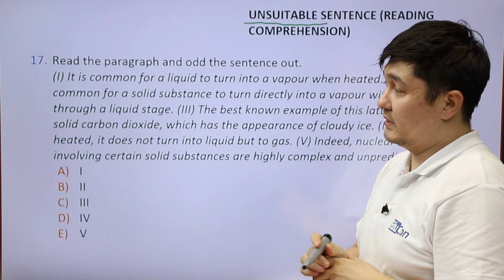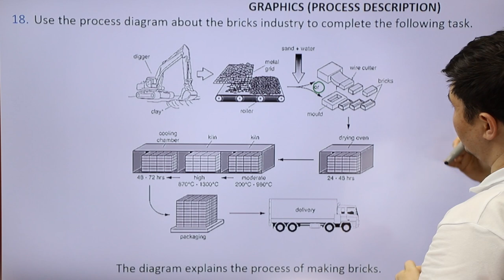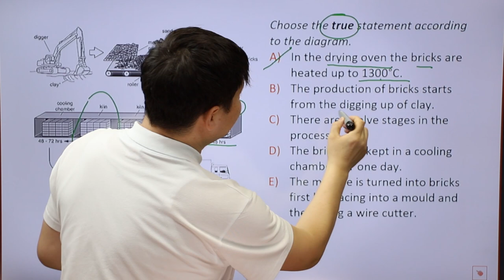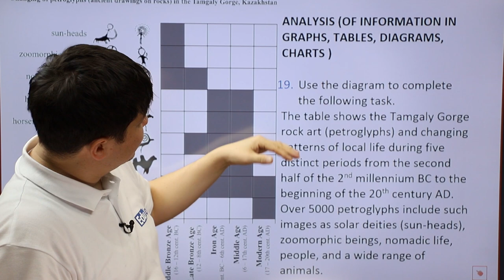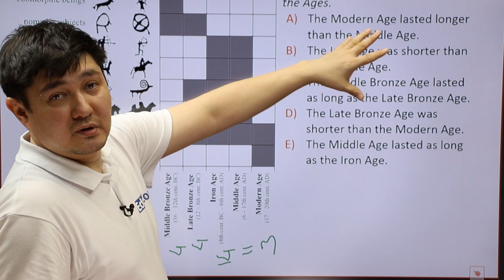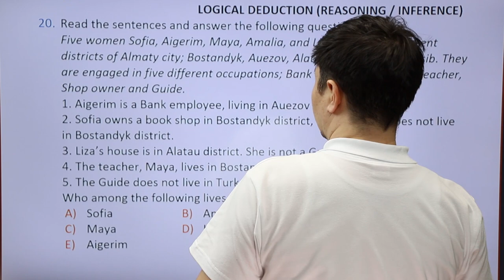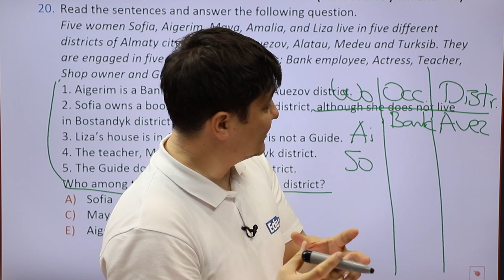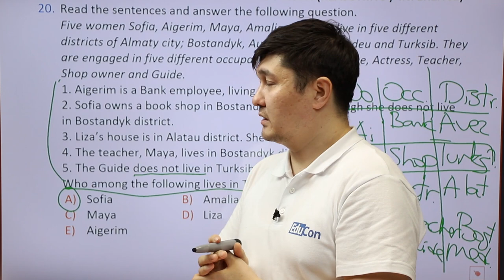4) Ағылшын тілі пәнінен олимпиадаға дайындық - 2-тур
Каналымызға тіркеліп, қоңырауды белгілеуді ұмытпаңыз!